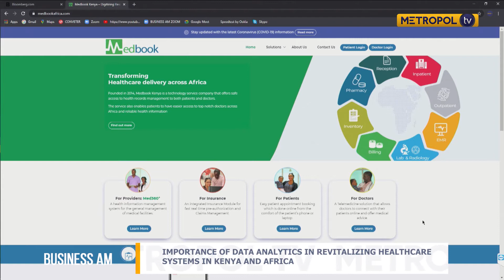Importance of data analytics in revitalizing healthcare system